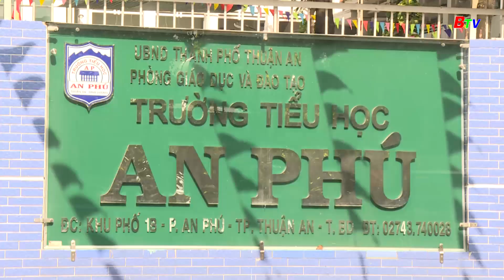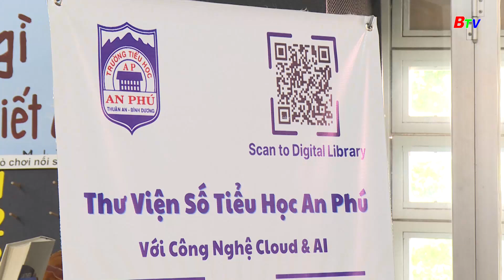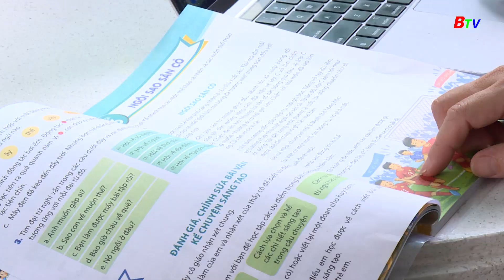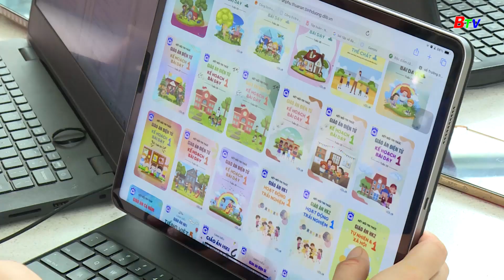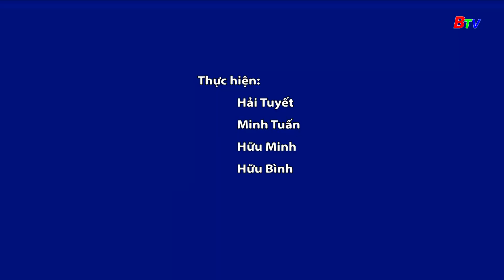Trường Tiểu học An Phú với việc thực hiện điểm mô hình thư viện số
Cùng với sự phát triển mạnh mẽ của cuộc cách mạng 4.0, nhu cầu làm quen với sách, đọc sách thông qua môi trường số hóa thư viện đã trở thành nhu cầu tất yếu và là nhiệm vụ quan trọng của mỗi trường học. Trước yêu cầu đó, từ năm học 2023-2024, Sở GD&ĐT tỉnh Bình Dương đã chính thức chỉ đạo cho Trường Tiểu học An Phú, thành phố Thuận An thực hiện chuyên đề về thư viện số để các trường học trong tỉnh về trao đổi học tập kinh nghiệm nhằm từng bước số hóa thư viện trường học.
BTV Chuyên đề - Kênh thông tin của mọi nhà